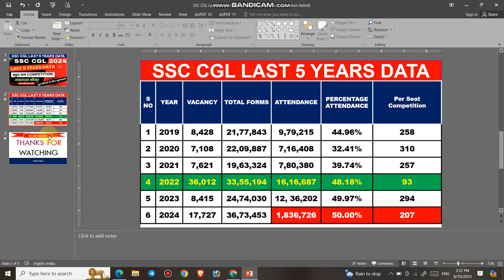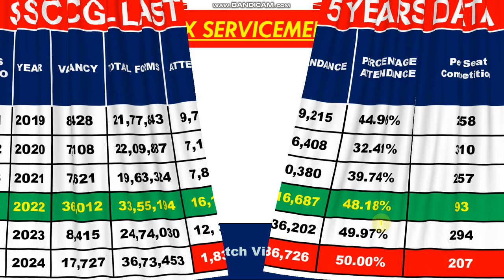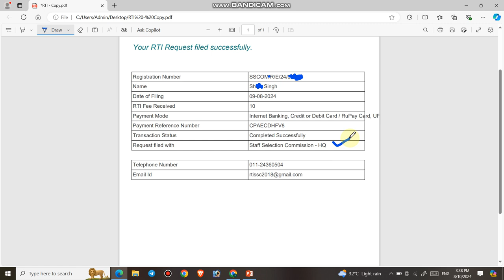SSC CGL 2024 | जबरदस्त मौका | TOTAL FORM FILLUP | Competition कितना रहेगा | Last Five years Data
1.  In the today's video, i will provide you complete information about the Vacancies released by SSC for the post of CGL 2024. Like per seat competition, total number of candidates applied and many more.

3.  Link for download official Notification

4.  Join us on the following.